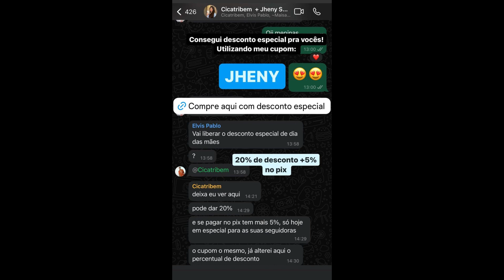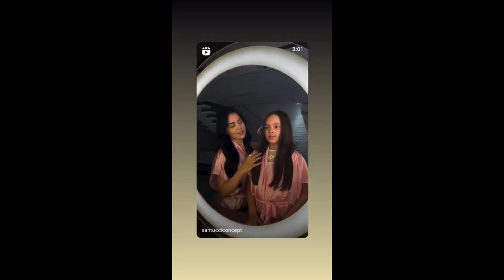STORIES DO CAMPEÃO DO BBB22 ARTHUR AGUIAR 11/05/2024